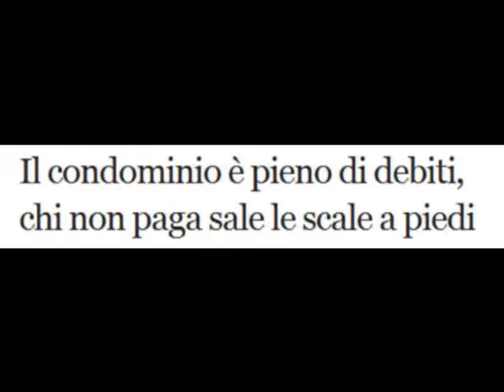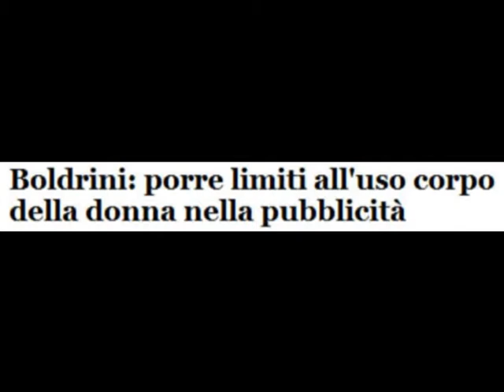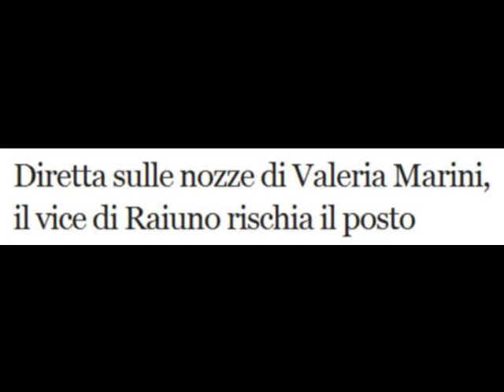Altre Visioni - n. 112 - 13 maggio 2013